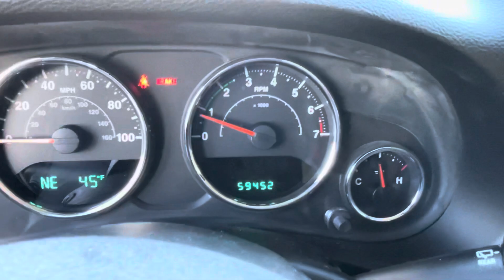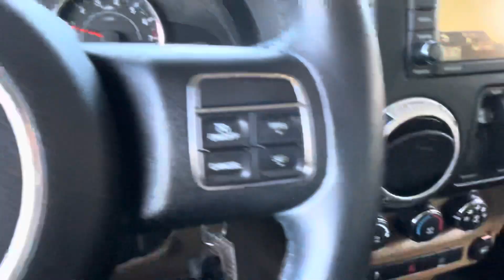2012 Jeep Wrangler Rubicon ** Low Miles 59,448 ** WARN ELECTRIC WINCH **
VIN:1C4BJWCG2CL274398
Stock #:40080AA
Odometer:59,448
Days in Inv.:24
Body:2D Sport Utility
Color:Crush Clearcoat
Int Color:Black
Drivetrain:4WD
Engine:3.6L V6 24V VVT
Trans:6-Speed Manual
Certified:Yes

** NOT FOR SALE TO MARYLAND TO RESIDENT **
 Certified. This 2012 Crush Clearcoat Jeep Wrangler Rubicon 4WD is well equipped and includes these features and benefits:  Is Pohanka Certified 6 Months / 6,000 Miles.  MARYLAND STATE INSPECTED, ** 4WD **, ** 4X4 **, ** BLUETOOTH **, ** CD PLAYER **, ** Certified 6 Months / 6,000 Miles **, ** GUARANTEED FINANCING **, ** GUARANTEED LOWEST PRICING **, ** NAVIGATION **, ** RUNNING BOARDS **, ** TOWING PACKAGE **, WARN ELECTRIC WINCH, 6-SPEEN MANUAL, HARD TOP. Odometer is 45616 miles below market average!  Certification Program Details: Pohanka Certified 6 Months / 6,000 Miles  *While every attempt has been made to ensure the accuracy of the data displayed, the dealership is not responsible for any errors or omissions. Due to market conditions, prices are subject to change at any time without notification. All prices are plus tax, tags & $499 dealer processing fee not required by law. Remember your tax is always determined by where you live and not by where you buy at Pohanka Honda of Salisbury.